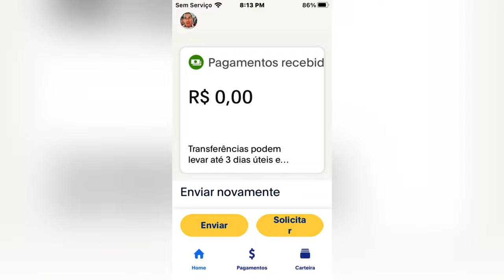Nome da conta bancária não parece no PayPal para adicionar